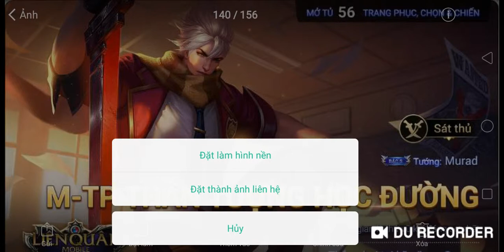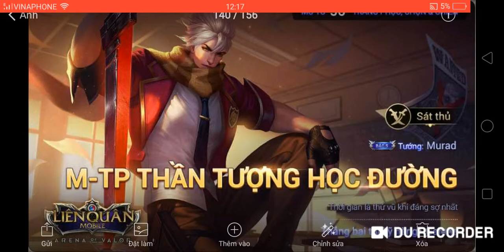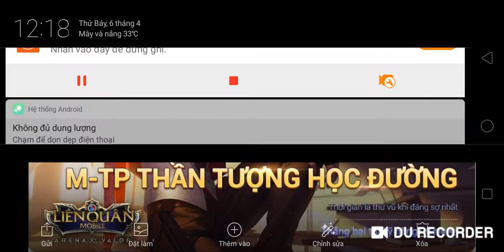Top nhạc hay nhất của AK Vlog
Like 👍👍👍 nha ae 100người đăng kí sẽ tặng nick liên quân vip nha